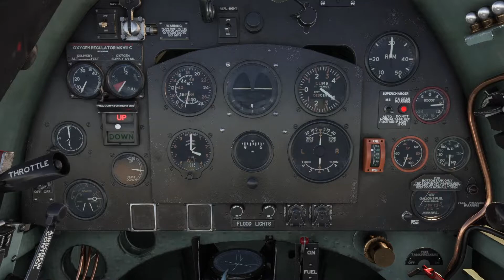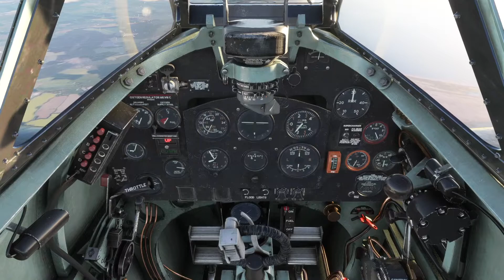Spitfire Dawn Patrol Along The South-Coast Of England: Microsoft Flight Simulator On Xbox Series S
Who needs words when you've got the lovely Spitfire and an early morning flight along the South Coast of England.
(Now only if I could get the hang of landing this thing!)
Thanks, Rob.